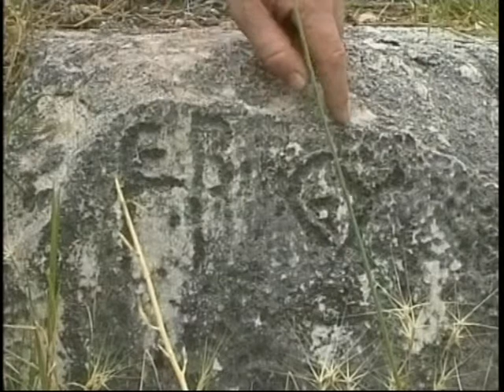2010_30 Clip 2 Love Story from Laodice, Turkey.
Broadcast of Toogood Today.com